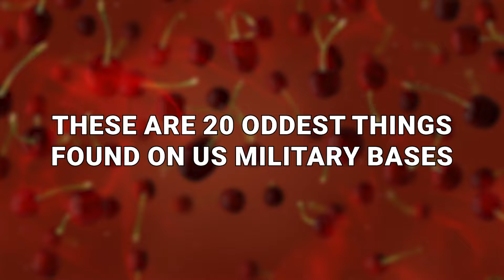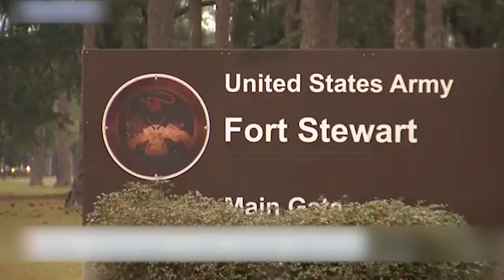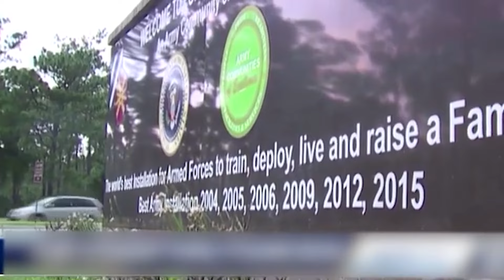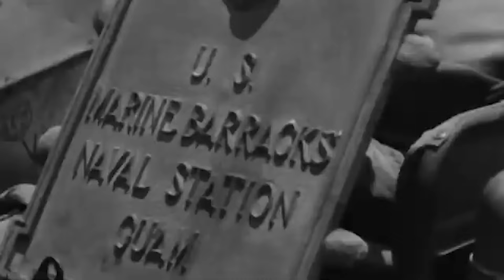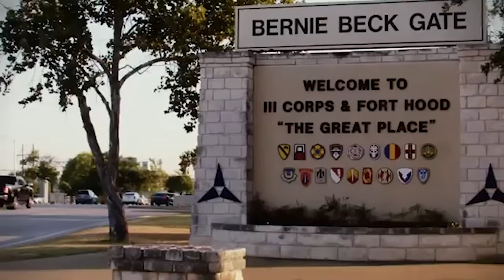20 Oddest Things Found On US Military Bases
We’ve said it before, and we’ll say it again: You never know where oddities and curiosities might surface. But no, it’s not just jungles and forests and swamps where these peculiar things can surface. They can even turn up in more formal places. Places we thought were the safest of the safe. Even military bases. Yes, really. These are the 20 oddest things found on US military bases!